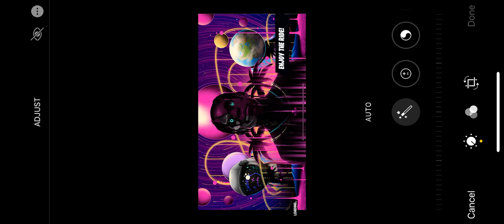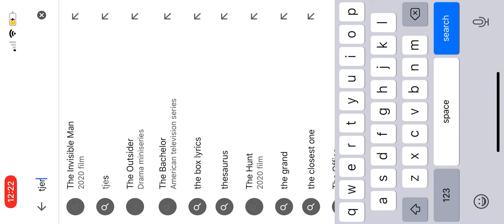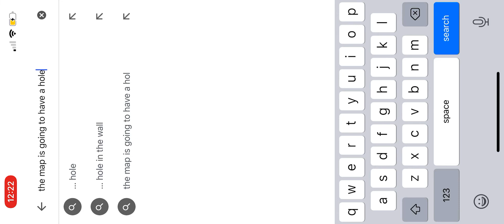Can’t play on ps4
But I can play on mobile till I get my ps4 back